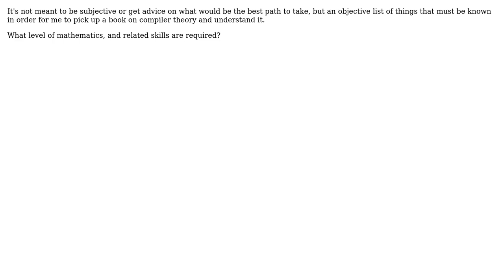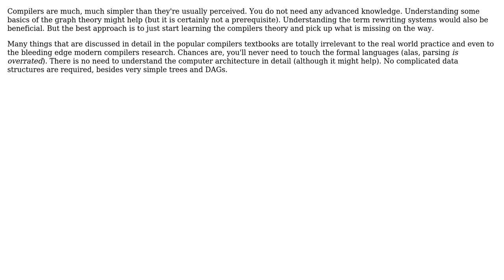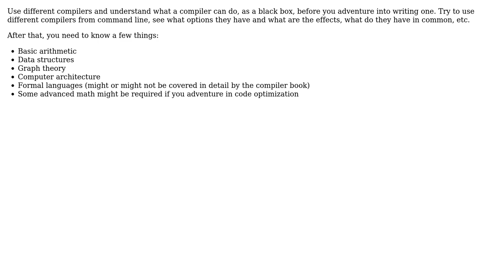Software Engineering: Prerequisites to compiler theory? (3 Solutions!!)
Software Engineering: Prerequisites to compiler theory?

With thanks & praise to God, and with thanks to the many people who have made this project possible! | Content (except music & images) licensed under CC BY-SA | Music | Images & others | With thanks to user Yusubov user Victor Hurdugaci user SK-logic user PHython user Jay and the Stack Exchange Network Trademarks are property of their respective owners. You are responsible for your own actions.